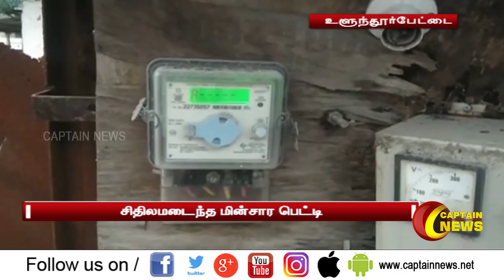07.01.2021 | காலை 7 மணி செய்திகள் | அரசியல் | தமிழ்நாடு | பொழுதுபோக்கு